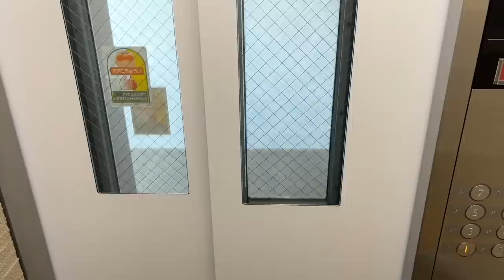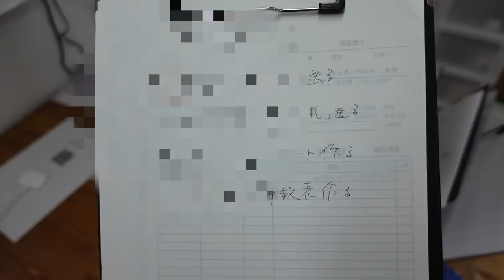【日常vlog】ファッション系YouTuberのごくごく『平凡な日常』に密着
パーソナル診断（カラー・顔タイプ）

○たくぞー
1989/06/16　奈良県出身
2014年公立学校の教員として勤務。
2018年うつ病発症。
2018年退職後YouTubeスタート。